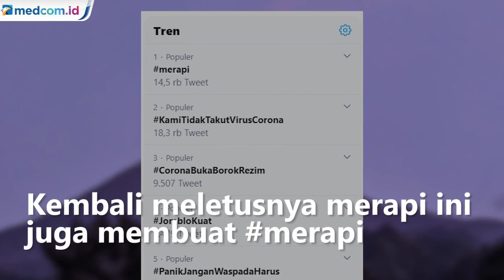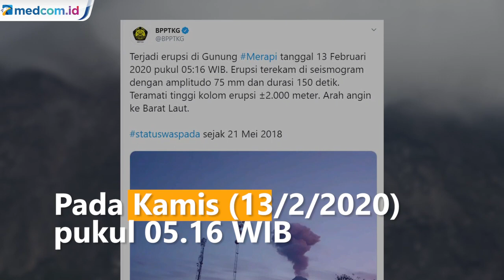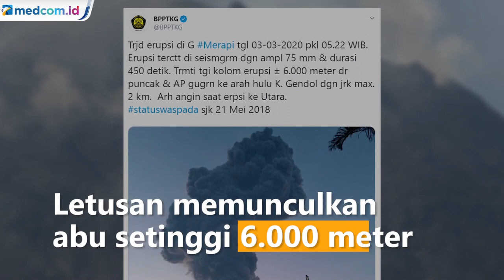Kembali Meletus, Ini Catatan Erupsi Merapi di Tahun Ini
Erupsi Gunung Merapi yang terjadi Selasa pagi, 3 Maret 2020 menyebabkan hujan abu vulkanik. Tinggi kolom yang mencapai 6 kilometer itu membuat sebaran abu terbawa angin hingga mencapai 10 kilometer. Status waspada gunung merapi juga masih bertahan sejak 21 Mei 2018. Sudah berapakali kah Gunung Merapi meletus? Berikut catatannya.